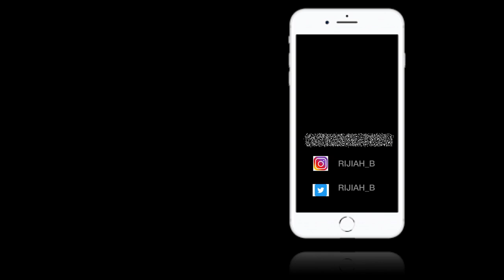MOM BIRTHDAY VLOG